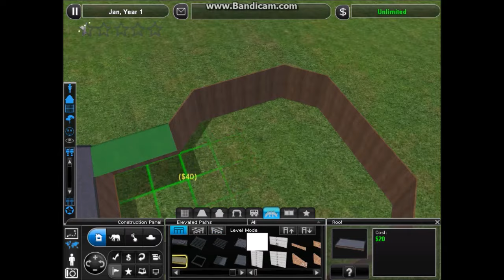Zoo Tycoon 2 - Hippopotamus Exhibit!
Welcome back to Zoo Tycoon 2!

Today I am building a Common Hippopotamus exhibit! I used a grassy and a sandy biome to create an 'African Theme'. I also added a warm indoor house with a pool!
The outdoor enclosure also has a pool along with foliage, Savannah trees, logs and rocks!
I hope you like the exhibit! :) :d